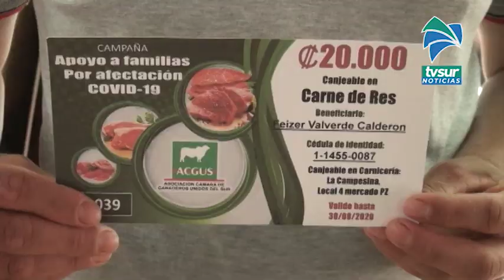Cámara de Ganaderos dona 4 millones de colones en carne para familias necesitadas